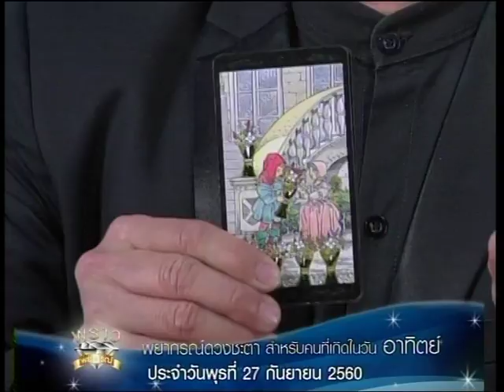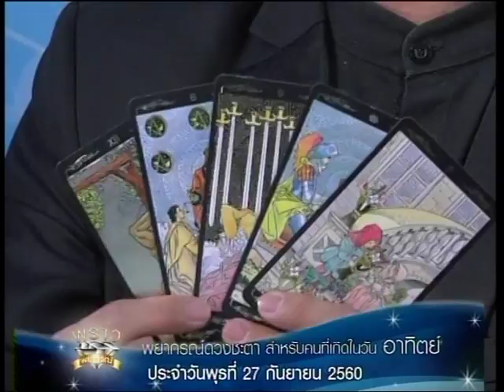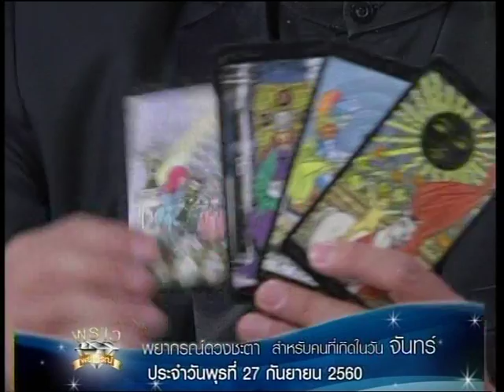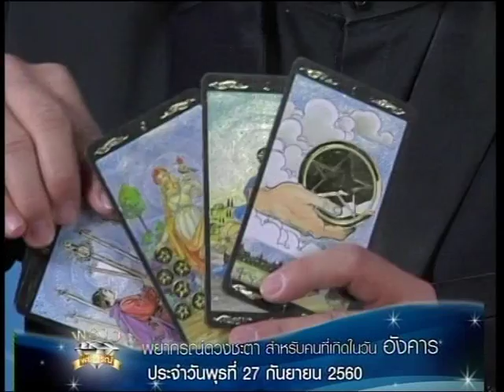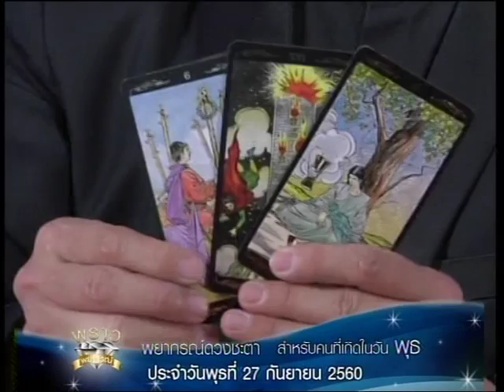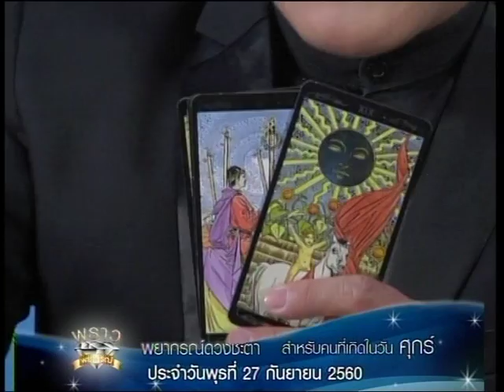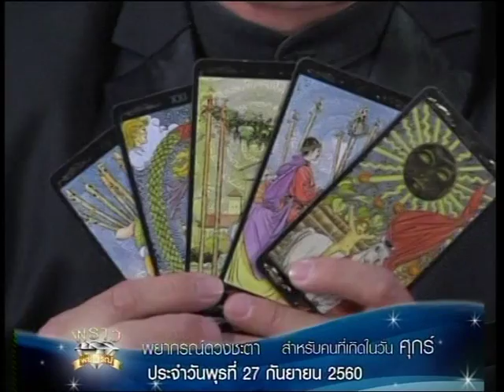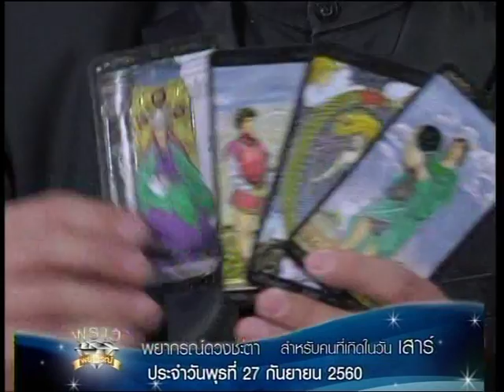เช็คดวงแม่นๆ รายการพราวพยากรณ์ ประจำวันที่ 27/9/60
" ดวงดี เสี่ยงโชคได้  "

จะเป็นดวงของผู้ที่เกิดวันใด คลิกชมคลิปเพื่อเช็คดวงประจำวันพุธที่ 27 กันยายน 2560 กับ อ.มงคล รอดเที่ยงธรรม ศาสตร์ลายมือลิขิตชีวิต

รายการ พราวพยากรณ์ ทุกวัน จ.-ศ. เวลา 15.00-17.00น. ทางสถานีไทยไทย ทรูวิชั่นส์ 61 และ 358 / แอพพิเคชั่น HTV /